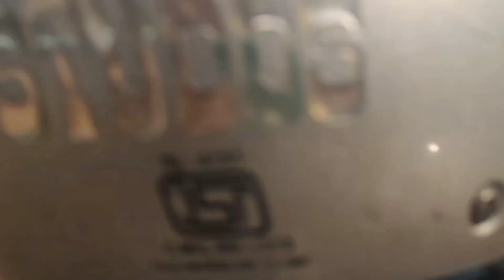DELHI MUMBAI KMP EXPRESSWAY Work Update I FARIDABAD BY PASS ROAD-SECTOR 9 I expressways in india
DELHI MUMBAI KMP EXPRESSWAY Work Update I FARIDABAD BY PASS ROAD-SECTOR 9 FARIDABD I expressways in india

The DelhiMumbai Expressway is a 1,350 km long, 8-lane wide (expandable to 12-lane) under-construction access-controlled expressway connecting India's national capital New Delhi with its financial capital Mumbai. The under-construction Vadodara–Mumbai Expressway has been subsumed in this project.[4] Foundation stone of the project was laid by union minister Nitin Gadkari in presence of Sushma Swaraj & Arun Jaitley on 8 March 2019. The total project value including the land acquisition cost is around ₹1,00,000 crores (~US$13.1 billion).[6] An additional 30 km long spur will also be constructed by the NHAI from Noida International Airport in Jewar to Ballabgarh on this expressway. Upon completion in March 2023, it will become India's longest and busiest expressway.

Delhi–Mumbai Expressway will connect DND Flyway in Delhi to Jawaharlal Nehru Port in Maharashtra via Dausa, Kota, Ratlam, Vadodara and Surat. It passes through the states of Delhi (9 km), Haryana (129 km), Rajasthan (373 km), Madhya Pradesh (244 km), Gujarat (426 km) and Maharashtra (171 km). The main length of the expressway is from Sohna to Virar only i.e. 1,198 km. Additionally, it has two spurs: DND–Faridabad–KMP (59 km) and Virar–JNPT (92 km), which increases its length to 1,350 km.

Initially, the expressway will be 8-lane wide with the greenfield-alignment route in backward areas, which will reduce the current 24 hours travel time to 12 hours.[10][11] Land for an additional four lanes shall be reserved in the middle of the road for future expansion, along with the space for utilities, plantation and public transport on both sides. This expressway, along with Western Dedicated Freight Corridor (Western DFC) will be a vital backbone of the Delhi–Mumbai Industrial Corridor.

Do "LIKE" the video if you enjoyed watching or Do "COMMENT" if you want to Suggest something

**आपका सहयोग मुझे और मोटीवेट करेगा इसी तरह की वीडियो आप तक पहुंचाने मैं !